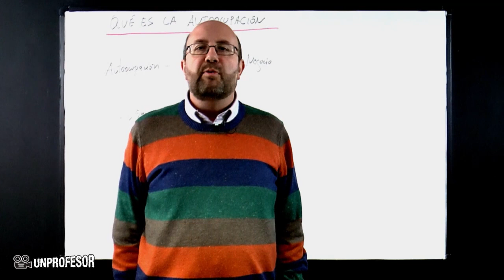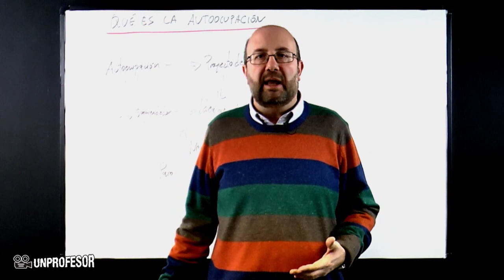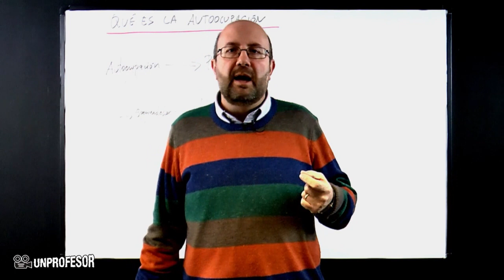Qué es la autoocupación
Qué es la autoocupación. Si quieres practicar lo que has aprendido en este vídeo puedes descargarte ejercicios con sus soluciones - Además podrás hacer preguntas al profesor que ha hecho el vídeo. En este vídeo voy a hablar de la autoocupación.La autoocupación es la posibilidad en el ámbito de la empresa, para poder satisfacer la necesidad de crear un negocio, tanto